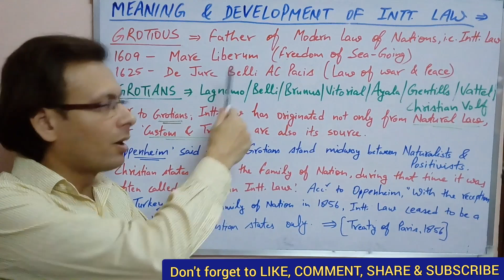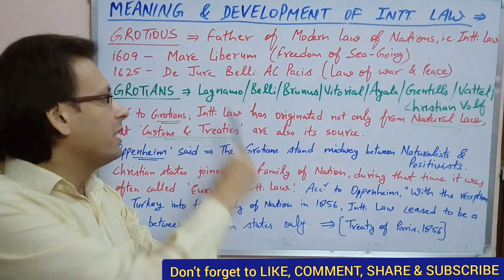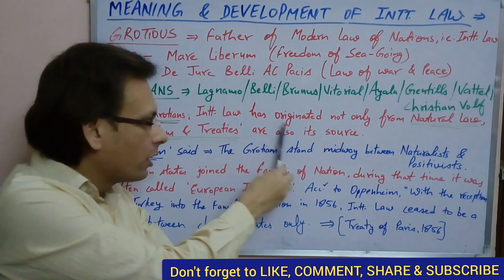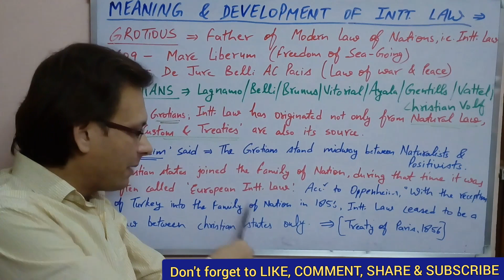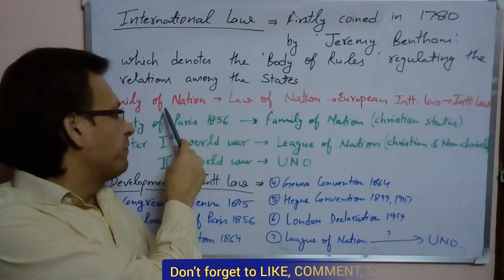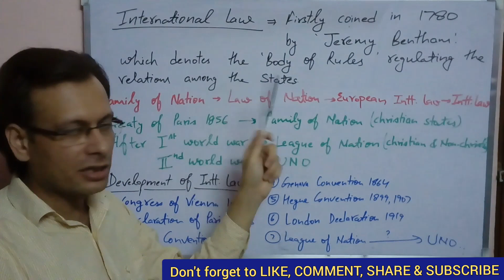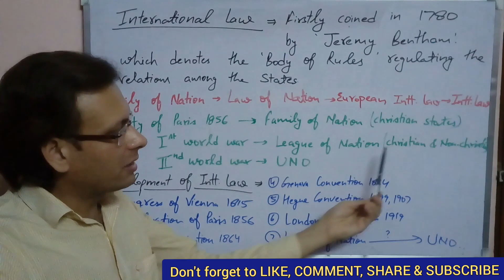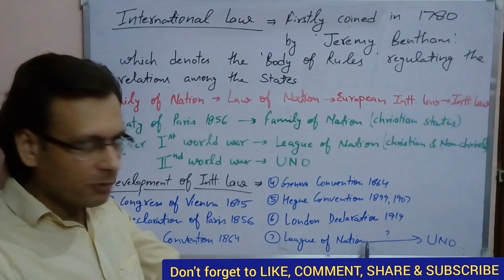Meaning & Development of International Law । Definition । अंतर्राष्ट्रीय विधि की परिभाषा एवं विकास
Assistant Professor - [LL.M., LL.B., MA(Political Science), MA(Economics), MA(English)]
A LECTURE Series or online LAW CLASSES of all Law Subjects for helping the students of BALLB / LLB / LLM / CLAT / PCS (J) / Judiciary exam / other LAW Competitive exams in Hindi.